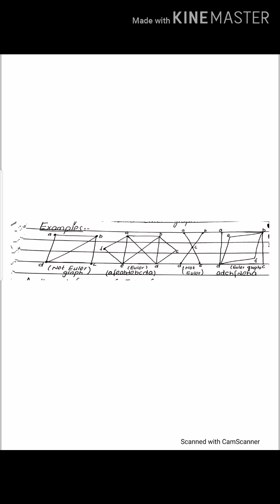Euler graph ADP IT 2nd semester